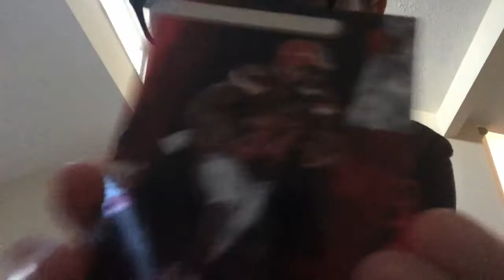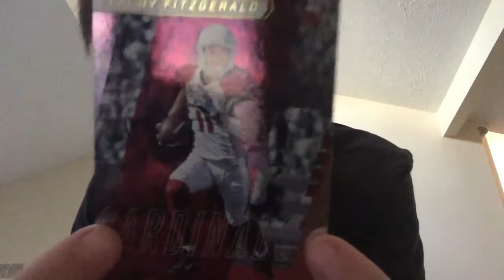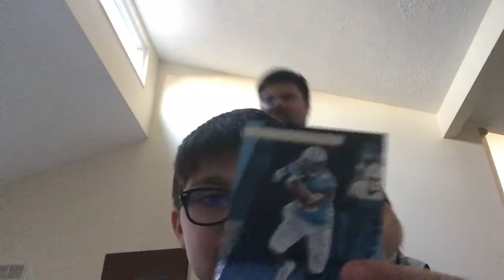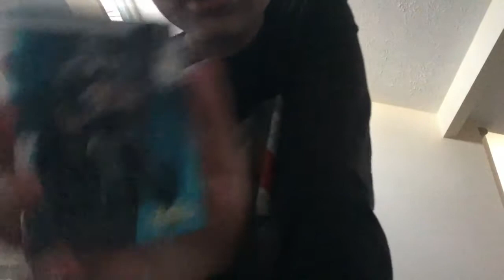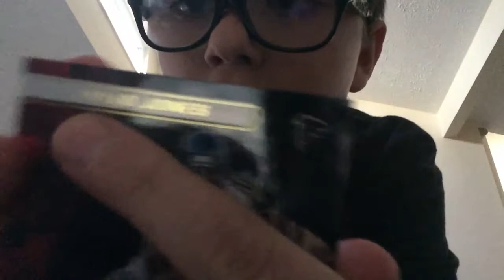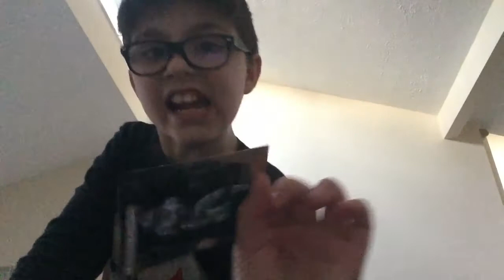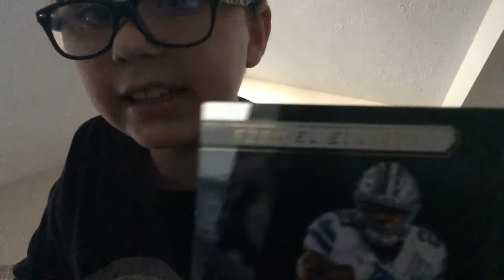December 10, 2017